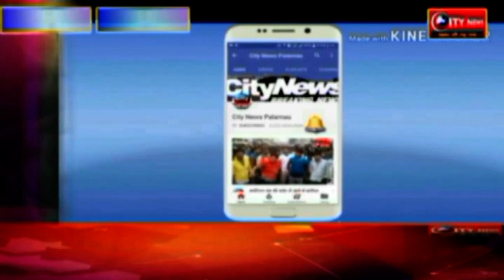पार्टी को बूथ स्तर तक मजबूत बनाने को लेकर हुसैनाबाद में कांग्रेस ने की बैठक